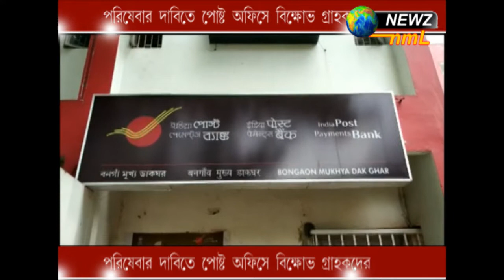পরিষেবার দাবিতে পোষ্ট অফিসে বিক্ষোভ গ্রাহকদের